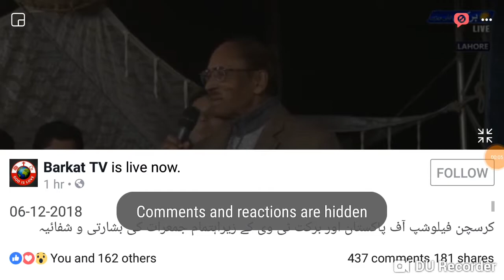William Ikram Daniel, First Time Bible Reading in Public Gathering on Barkat Tv,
William Ikram Daniel Son of Rev.Abraham Daniel Grandson of Bishop.William Ikram Daniel. .
From Sahiwal,Pakistan